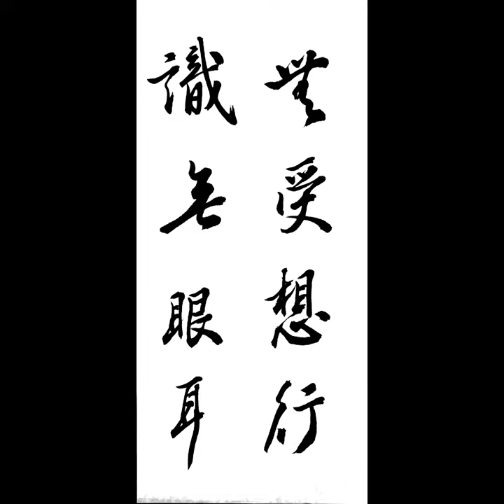無受想行識無眼耳 무수상행식무안이 행서 반야심경 체본영상